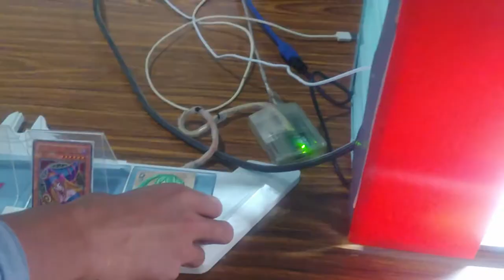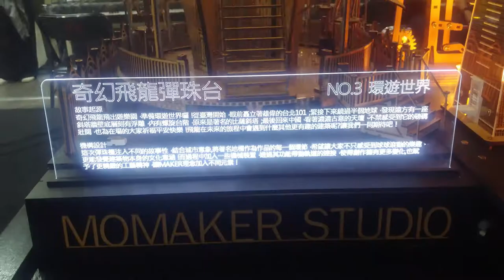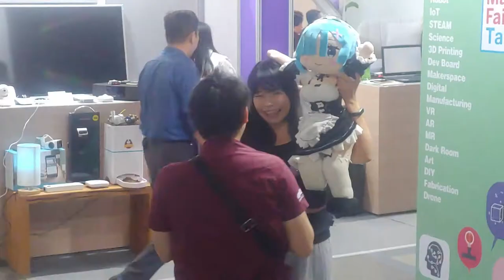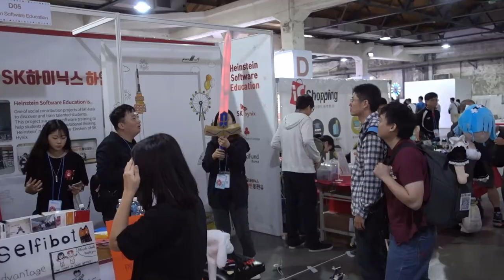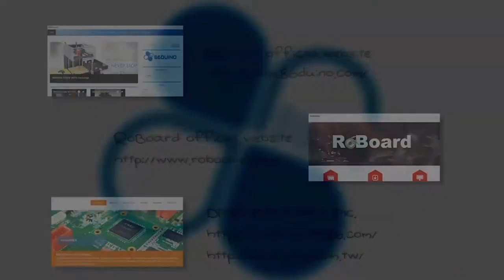揹著女僕機器人與86Duino去參觀創客嘉年華 | 2019 Maker Faire Taipei回顧 | DM&P VLOG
《 Facebook臉書社團，分享交流、疑難雜症解答 》
臉書搜尋：86Duino